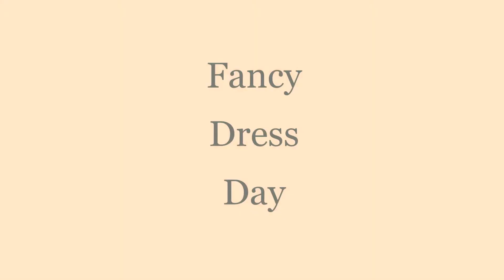Fancy Dress Day